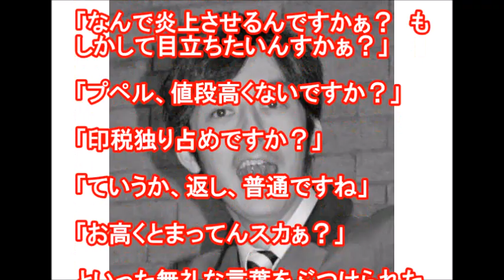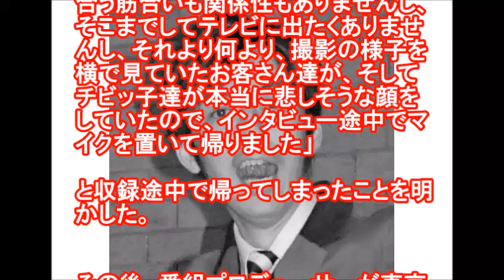キングコング西野が激怒した理由 そら怒って当然やわ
下は姉妹チャンネルです。
大人のチャンネルなので、気分転換にどうぞ♪18:20 2017/04/06

■YouTube姉妹チャンネル

人妻・彼女の秘密～夫や彼氏には言えない秘密があります～

キングコング西野が激怒、テレビ収録中に途中退席

お笑いコンビ、キングコングの西野亮広（３６）が、取材を受けた情報番組のディレクターの態度に不快感を覚え、収録途中で帰ったことを明かした。

西野は２９日、ブログを更新。５月１４日までイオンモール堺鉄砲町にて開催中の「えんとつ町のプペル光る絵本展」が読売テレビの情報番組「朝生ワイド　す・またん！」の取材を受けたことを報告した。

しかし、西野は取材中の番組ディレクターの態度に違和感を覚えたらしい。

開口一番「今日の服装は意識高い系ですかぁ？」と質問され、他にも「なんで炎上させるんですかぁ？　もしかして目立ちたいんすかぁ？」「プペル、値段高くないですか？」「印税独り占めですか？」「ていうか、返し、普通ですね」「お高くとまってんスカぁ？」といった無礼な言葉をぶつけられたことを明かした。

西野は、ディレクターの言葉を「お笑い芸人さんのマネをして“くさせば笑いがとれる”と信じきっている田舎の大学生がチョイスしそうな言葉ばかり」と痛烈に批判する。お笑いは信頼関係で回るものという考えのもと、西野は、「信頼関係のないイジリはイジメなので、読売テレビさんがそれを良しとしても僕は肯定できません」とつづる。「この何の愛もない絡みに対して、『勘弁してくださいよぉ』『そんなこと言わないでくださいよぉ』と付き合う筋合いも関係性もありませんし、そこまでしてテレビに出たくありませんし、それより何より、撮影の様子を横で見ていたお客さん達が、そしてチビッ子達が本当に悲しそうな顔をしていたので、インタビュー途中でマイクを置いて帰りました」と収録途中で帰ってしまったことを明かした。

その後、番組プロデューサーが東京まで謝罪に行くことを申し出たが、断ったとのこと。西野は「建前でなく、もし本当に申し訳ないと思ってくださっているのであれば、きっと他の現場でも今回と同じような仕事をされていると思うので、その気持ちを今後のテレビ作りに回してもらえるとうれしいです」と呼びかけている。